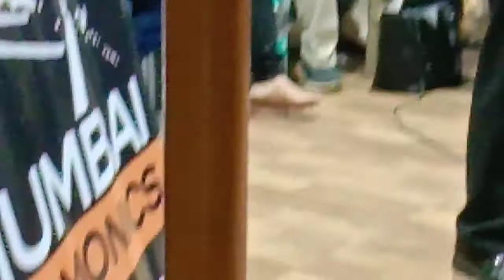Jaane Mann Jaane Mann on Harmonica at JalVayu Vihar, Powai during Holi eve,2020